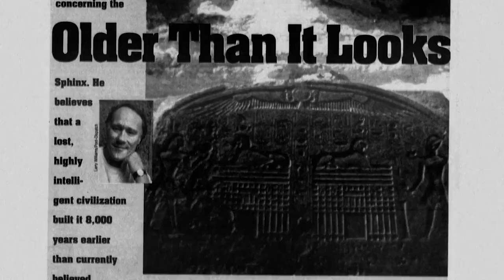Ancient Apocalypse - Netflix Series Trailer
Journalist Graham Hancock travels the globe hunting for evidence of mysterious, lost civilizations dating back to the last Ice Age.